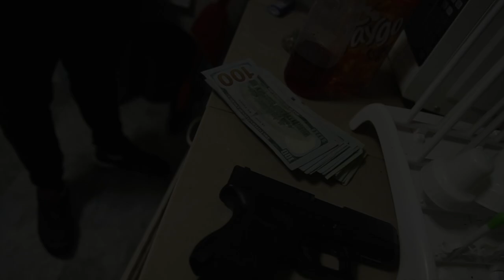OnlyUs / FMB Zay - Risk My Life (Shot By Dexta Dave)